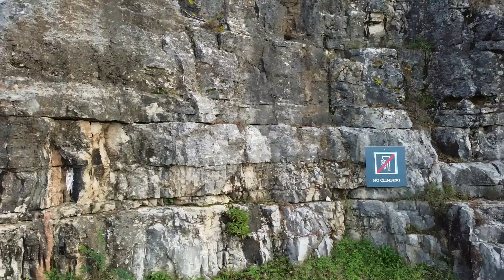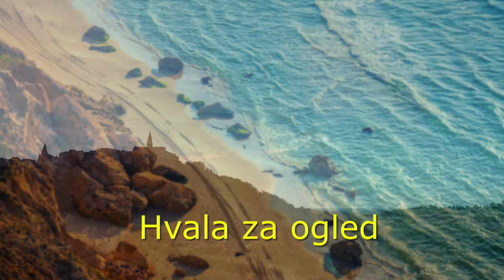DJI MINI SE videos